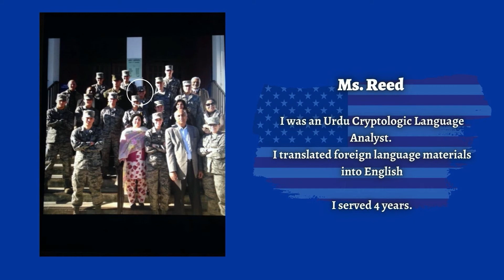8:02 LIVE 11.10.20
On Today's 8:02 LIVE - Sofia has Mr. Frank in the studio to talk about Veterans day.